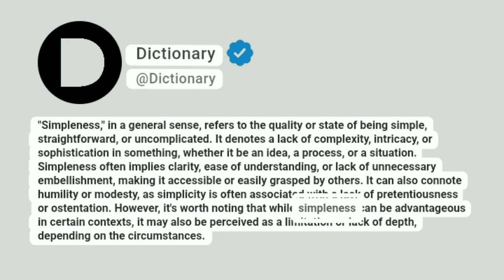Simpleness Meaning In English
"Simpleness," in a general sense, refers to the quality or state of being simple, straightforward, or uncomplicated. It denotes a lack of complexity, intricacy, or sophistication in something, whether it be an idea, a process, or a situation. Simpleness often implies clarity, ease of understanding, or lack of unnecessary embellishment, making it accessible or easily grasped by others. It can also connote humility or modesty, as simplicity is often associated with a lack of pretentiousness or ostentation. However, it's worth noting that while simpleness can be advantageous in certain contexts, it may also be perceived as a limitation or lack of depth, depending on the circumstances.